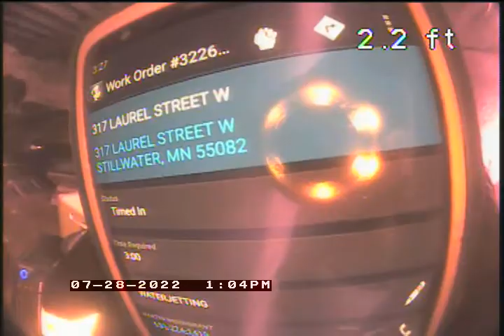2022 07 28 317 LAUREL ST